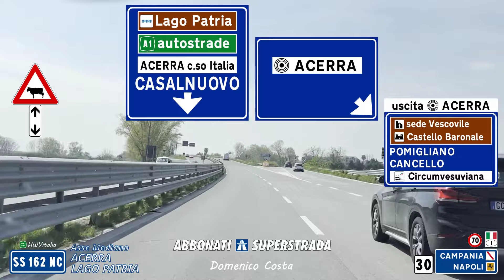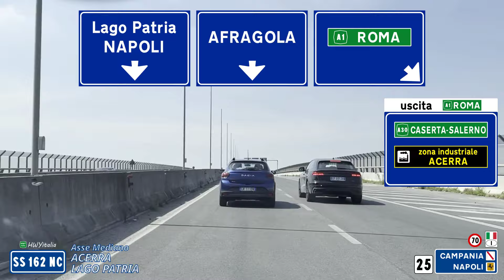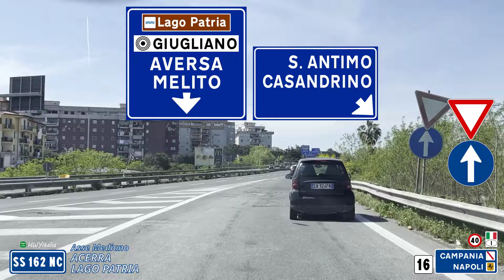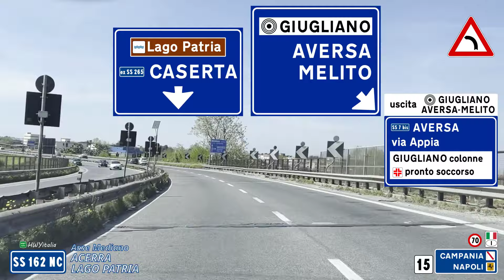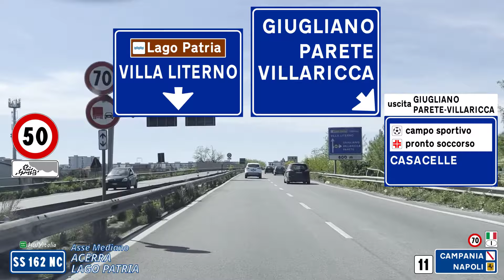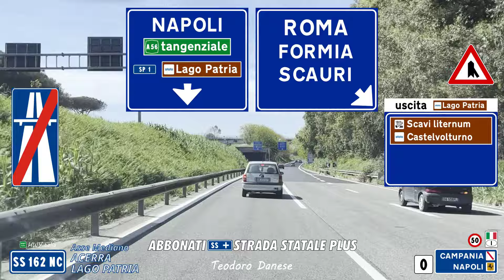ACERRA - LAGO PATRIA | SS 162 NC Asse Mediano di Napoli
🟢 𝗛𝗪𝗬𝗶𝘁𝗮𝗹𝗶𝗮 🟢
 - 𝙄𝙡 𝙥𝙤𝙧𝙩𝙖𝙡𝙚 𝙙𝙞 𝙎𝙩𝙧𝙖𝙙𝙚 𝙚 𝘼𝙪𝙩𝙤𝙨𝙩𝙧𝙖𝙙𝙚
➡️ 𝘼𝙧𝙘𝙝𝙞𝙫𝙞𝙤 𝙑𝙞𝙙𝙚𝙤 𝙏𝙚𝙡𝙚𝙜𝙧𝙖𝙢:
⭐ Abbonati Strada Statale:
 anteprime e menzione nei video
⭐⭐ Abbonati Strada Statale plus:
 consigli di editing a richiesta
⭐⭐⭐ Abbonati Superstrada:
 accesso e download di tutti i video a richiesta
⭐⭐⭐⭐ Abbonati Autostrada:
 accesso a tutto il database di segnaletica a richiesta

🛣️ 𝕯𝖗𝖎𝖛𝖎𝖓𝖌 (not just) 𝖎𝖓 𝕴𝖙𝖆𝖑𝖞

Strada Statale 162 NC - Asse Mediano di Napoli
START: SS7 bis - Acerra
END: SS7 quater - Lago Patria

***𝓡𝓮𝓬𝓸𝓻𝓭𝓮𝓭 : Apr. 2024
recorded and edited by HWYitalia

♫ ＴＲＡＣＫＬＩＳＴ:
"Deep Forest Darkness" - Civet Cat
"Show Me How It's Done" - Beautiful Minds

La Strada statale ex 162 NC Asse Mediano (ex SS 162 NC), è una superstrada della città metropolitana di Napoli, classificata tecnicamente come strada extraurbana principale. L'arteria, oltre a costituire una linea tangenziale dell'entroterra a nord di Napoli, permette il collegamento ad altri assi viari interni e alla rete autostradale italiana.

L'arteria ha una lunghezza totale di 33,75 chilometri, con 25,50 chilometri di rampe e 8,60 chilometri di viadotti. È composta da due carreggiate separate da uno spartitraffico; ciascuna carreggiata è composta da due corsie.

La maggiore criticità, che incide non poco sulla sicurezza di automobilisti e centauri, è l'inadeguata luminosità che l'arteria presenta in alcuni tratti e che ha causato molti incidenti stradali. Dopo un primo piano di investimenti avviato tra il 2010 e il 2012 che ha permesso la ripavimentazione di parte dell'asse, un adeguamento sia dell'illuminazione che della segnaletica, la ricostruzione di nuovi giunti stradali e l'istallazione di pannelli fonoassorbenti che limitano l'inquinamento acustico, nel giugno 2015, la città metropolitana ha approvato progetto definitivo per ulteriori lavori di pubblica illuminazione che mirano al miglioramento della sicurezza stradale attraverso sistemi di illuminazione ad isola con impianti fotovoltaici alimentati esclusivamente da energia solare.

Il tracciato parte da Lago Patria distaccandosi dalla strada statale 7 quater Via Domiziana e prosegue in parallelo con la Circumvallazione Esterna di Napoli; quest'ultima prende un percorso diverso a quello dell'Asse Mediano, più vicino all'area urbana del capoluogo, per terminare quindi nel comune di Cercola.

I due percorsi si separano poco prima dell'abitato di Giugliano; il percorso della ex statale è caratterizzato da una cospicua presenza di viadotti che attraversano buona parte dell'esteso comune di Giugliano, dove incontra l'innesto con la ex strada statale 265 dei Ponti della Valle, prosegue in direzione Melito dove è possibile accedere all'Asse Perimetrale con la quale si raccordano alcuni quartieri di Napoli nord: Piscinola, Scampia, Miano e San Carlo all'Arena.

Il tracciato prosegue quindi in direzione di Grumo Nevano e Frattamaggiore. Presso lo svincolo di Frattamaggiore, è presente il collegamento con la ex SS 87 NC Sannitica nuova; subito dopo l'uscita di Afragola incontra il raccordo per la rete autostradale nazionale, prosegue in direzione Casalnuovo e Acerra e continua il suo percorso verso il Raccordo A.S.I dell'area industriale di Pomigliano d'Arco dove incontra l'innesto della SS 162 dir del Centro Direzionale; termina quindi il suo tracciato sull'Asse di Supporto Nola-Villa Literno, dove incontra lo svincolo che immette sul percorso storico della ex strada statale 162 della Valle Caudina.

Fonte: Wikipedia